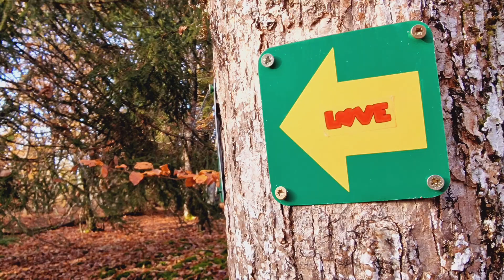Compostelle & Compagnie : Rêveries autour du lac...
Balade au petit jour au bord du lac d'Annecy, puis autre déambulation dans un cadre automnal. Magnifique !
En attendant le Camino qui me manque...